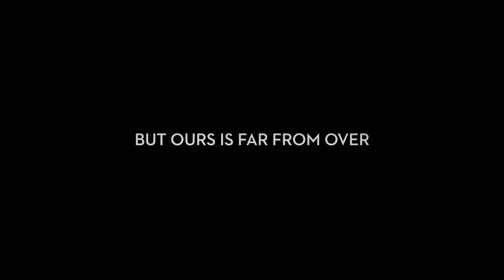We are Williams. Always. | Williams Racing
It is the end of an era as the Williams family steps away from the sport of Formula 1. But we are ready to write the next chapter in our story. We are Williams. Always. Thank you for your support over the years - and hopefully also in the future.